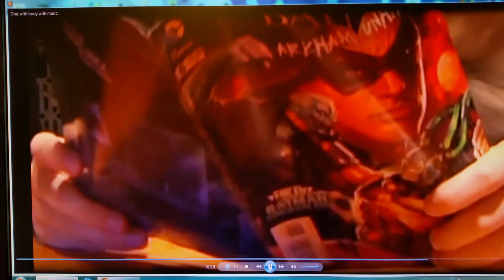Charlie the Dog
Come home and relax with Charlie the dog...
A film made by Noah Spence of Zulu Media
Features Charlie the Dog